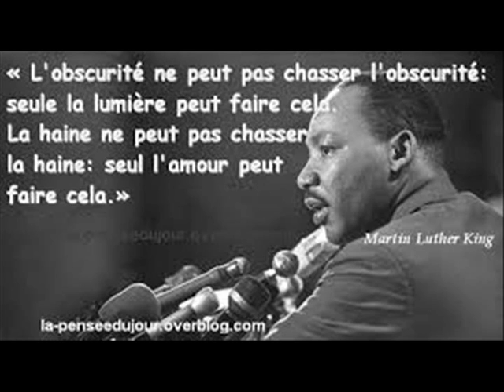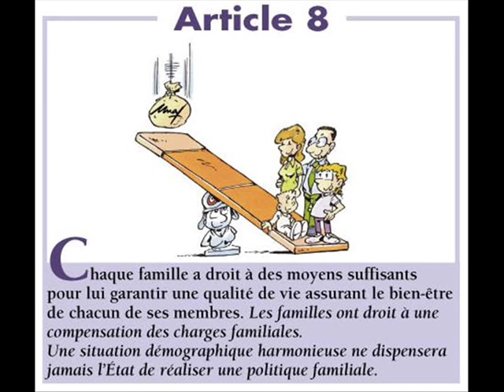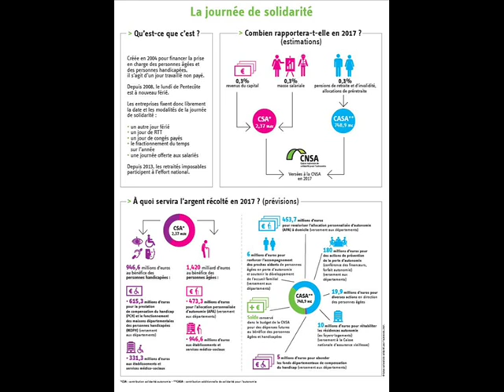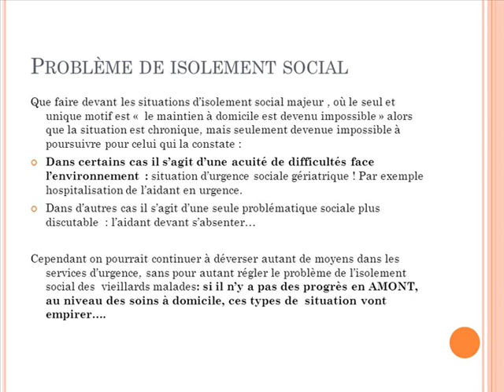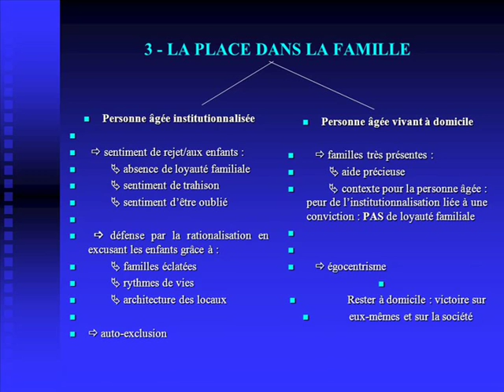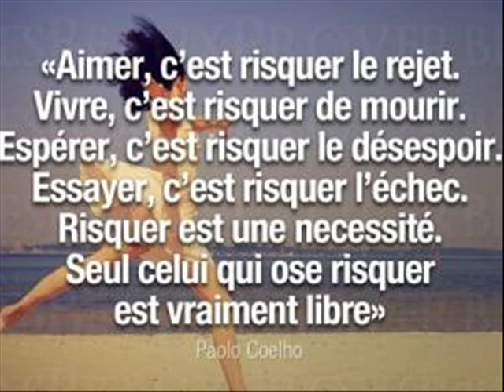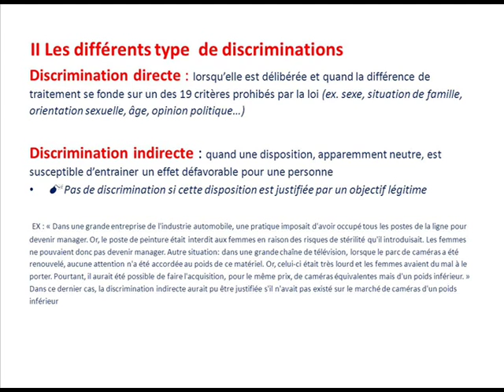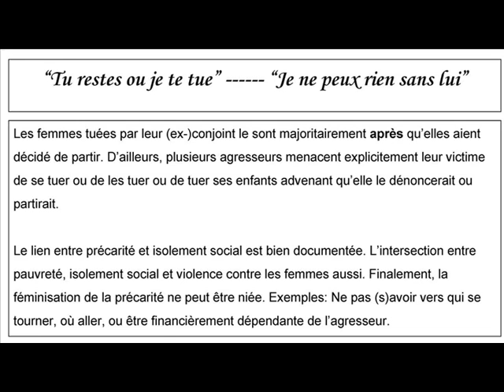EQUALITY 24 DEC 2014 SOLIDARITE REVEILLON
Extrait de l'emission Equality N°103 du 24 Decembre 2014 -
Sujet du Jour : Soirée Solidarité Réveillons -
Pour les personnes seules pendant les fêtes